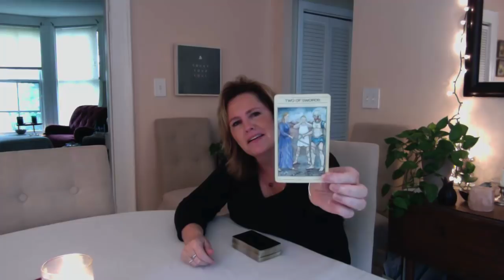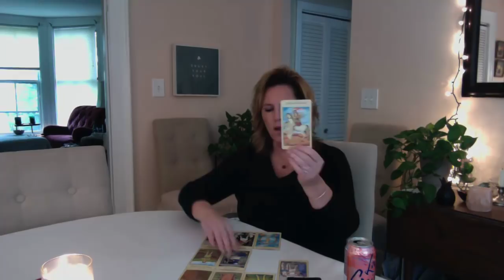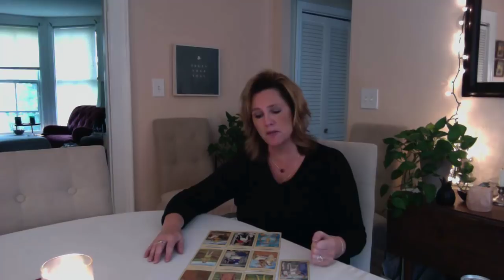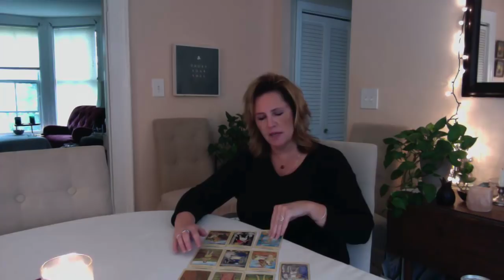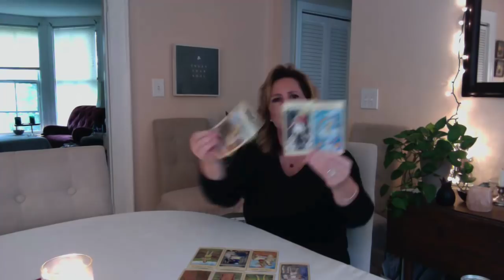They come back?? SAGITTARIUS June 15-21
Private Readings - click the link below to order & scheduling link will be sent to you via email (I'm in the eastern time zone US & conduct private readings S-Th 4p-7p eastern).